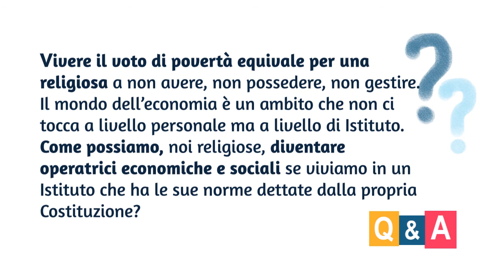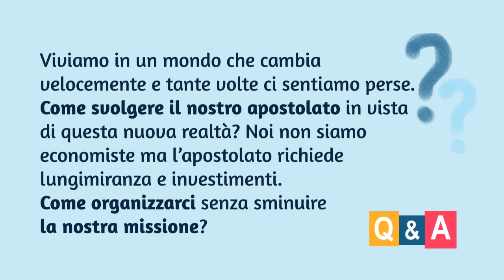L'economia di Francesco: una sfida per la vita religiosa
prof. Stefano Zamagni
Ecomomista e Presidente della Pontificia Accademia delle Scienze sociali